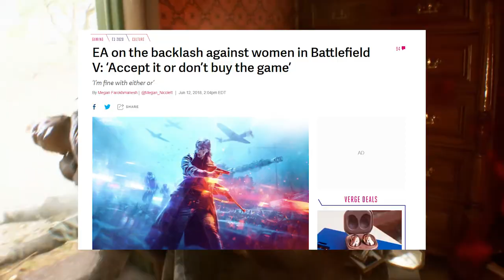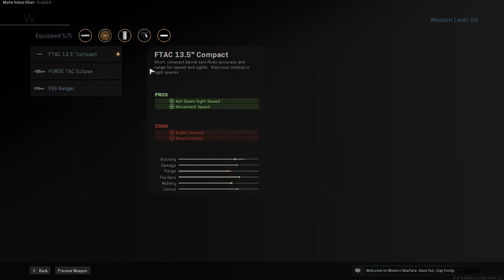Battlefield 6 - The Change We Need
Battlefield has been around for quite a long time and is a very celebrated franchise until Battlefield 5 came out which sort of destroyed its reputation by giving a game which felt half made and now people hope that Battlefield 6 could rectify some of those mistakes

Here are some of the changes that is needed to make Battlefield 6 a better game that Battlefield players including me can enjoy